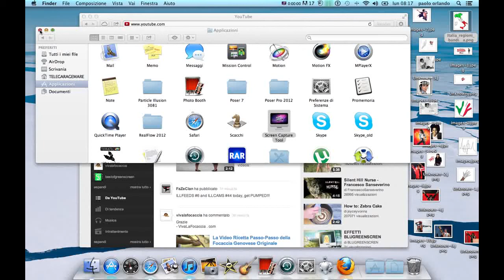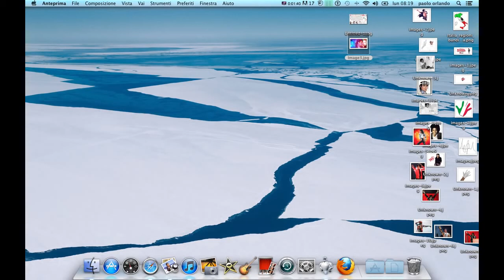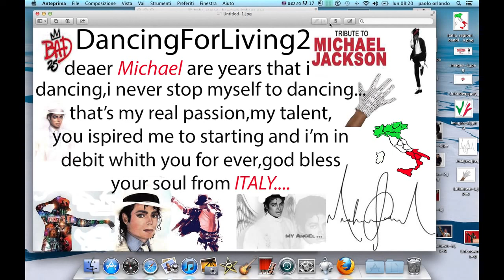VIaggio In America ,New York,Tribute for Michael Jackson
creeremo qualcosa di simpatico per Michael Jackson ,da Portare sulla tomba ,di Michael a Los Angeles ,Un Messaggio d'amore da Parte mia e di tutti i fans!